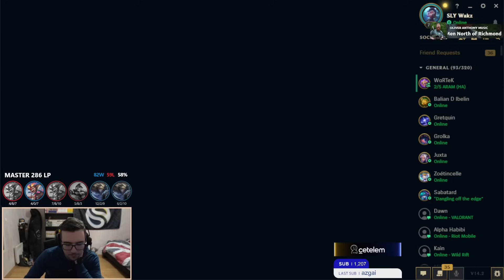JE DÉCIDE DE DIRE LES TERMES SUR LE RÔLE DE COACH